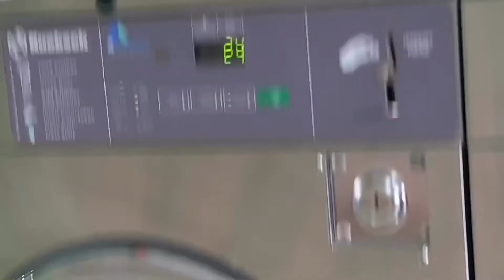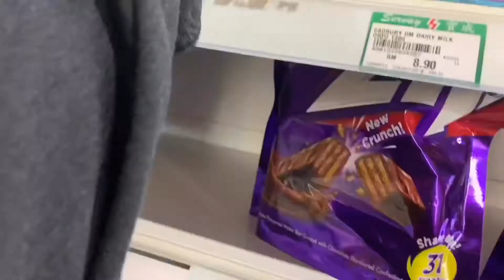Kelantan Vlog Day 5! [food, FOOD & fOOd!!! 😋]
• Kelantan Vlog Day 5 •

Okay! Here is Day 5 in Kelantan! I’m actually planning to combine Day 6, 7, & 8. Hmm.. i dont know if i should. I have lots of videos that I’ve filmed and now I’m currently editing. More videos to come 😉

🌹 Has